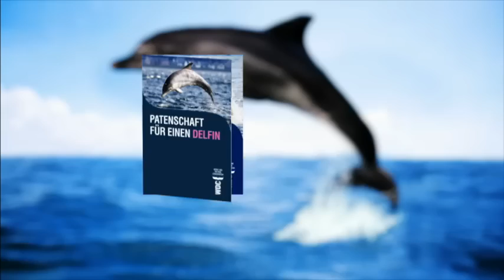WDC Delfinpatenschaft TV Spot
eine Delfinpatenschaft übernehmen!